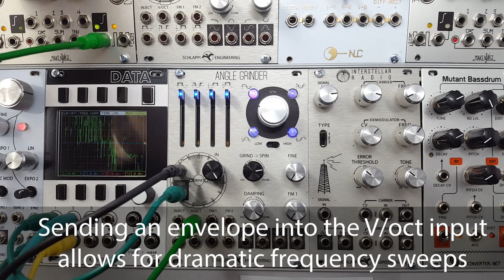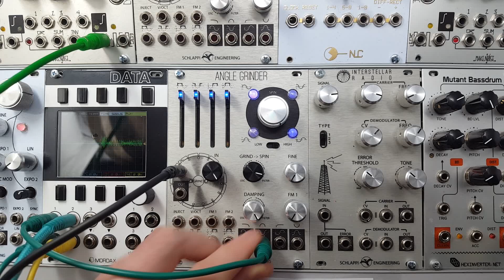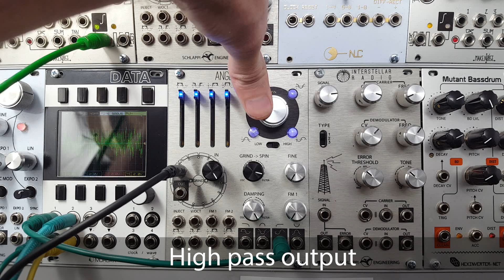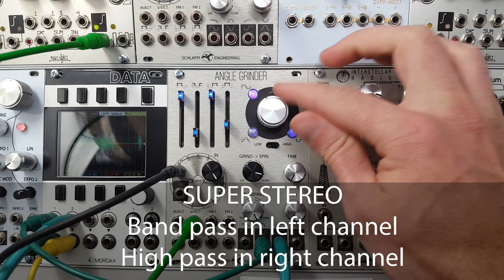Angle Grinder Processing the Tom Cat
A demonstration of some of the sounds you can get when running drums through the Angle Grinder, in this case we try out some basic distortion and stereo effects with the Akai Tom Cat as input.